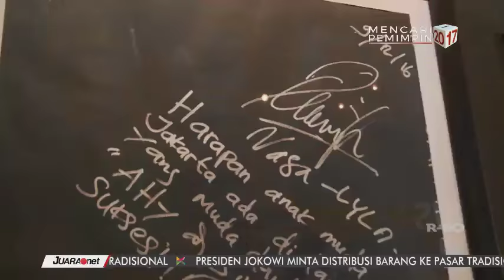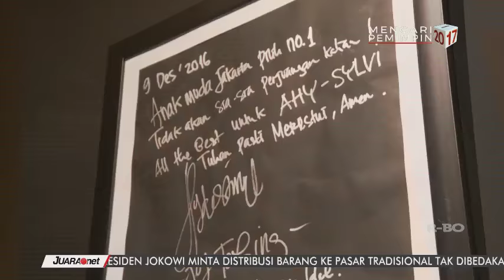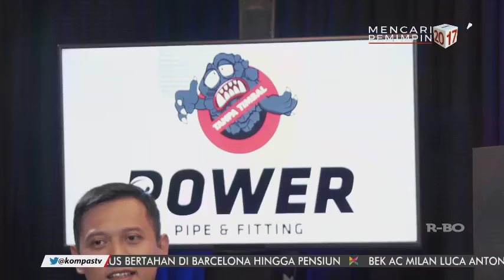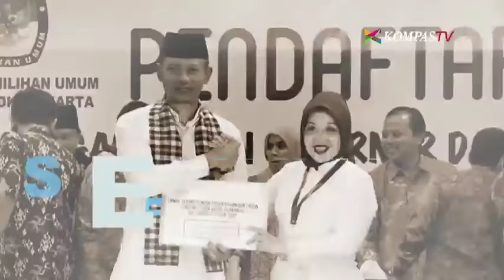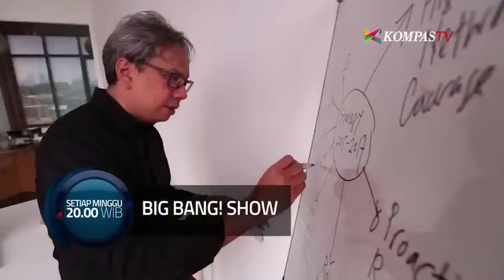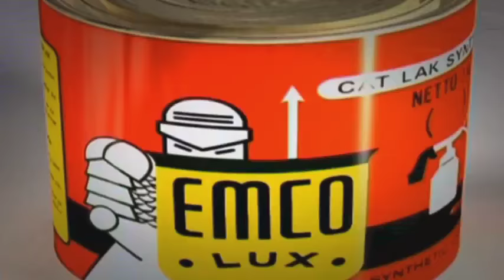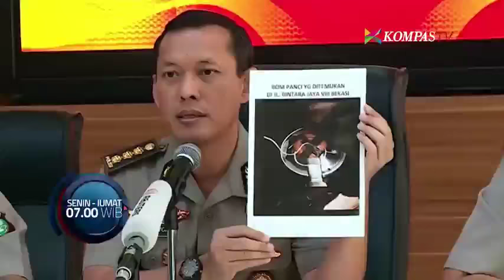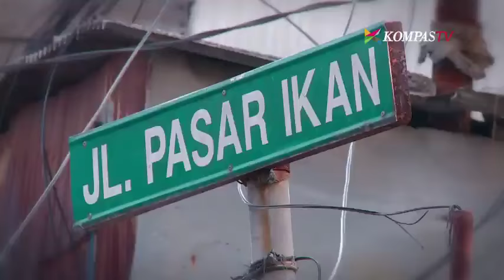Sapa Kandidat Agus-Sylviana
Pasangan Calon Gubernur dan Wakil Gubernur DKI Jakarta 2017 nomor urut 1, Agus Yudhoyono dan Sylviana Murni, hadir di Sapa Kandidat kali ini. Seperti apa kegiatan mereka? Tonton yuk!